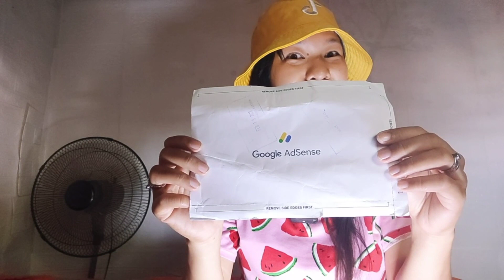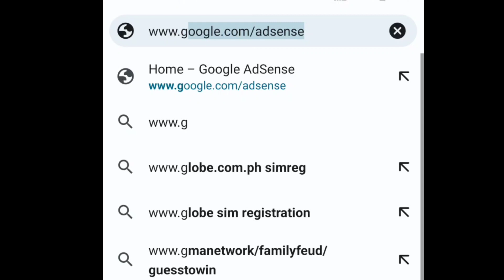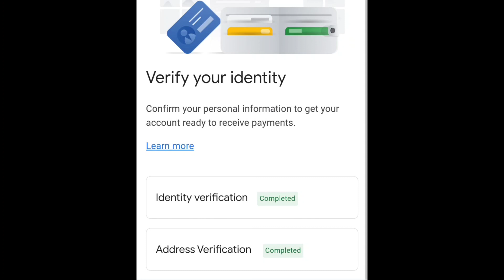GANITO ANG PAG SET UP NG GOOGLE ADSENSE PIN VERIFICATION 2023 GAMIT ANG CP